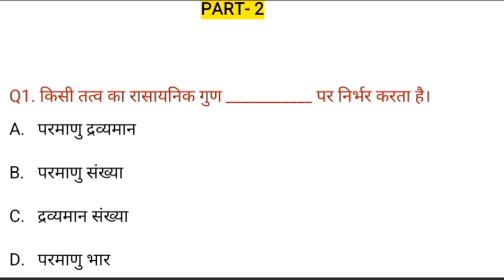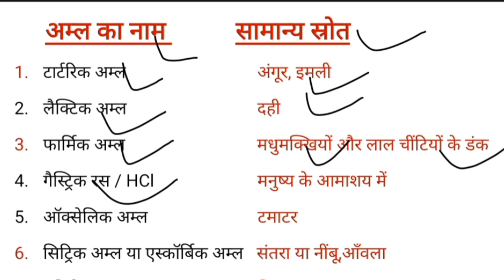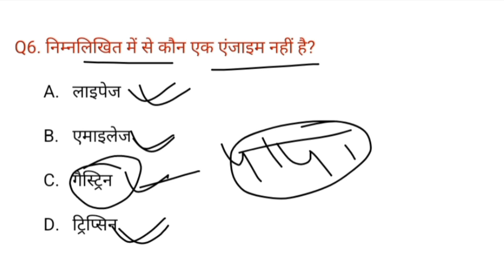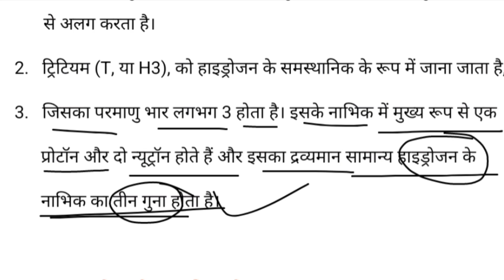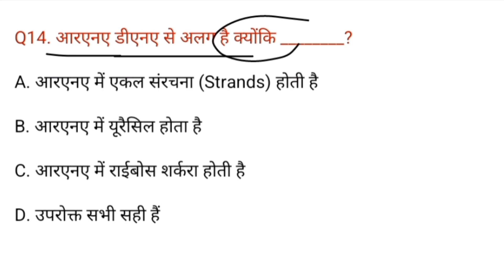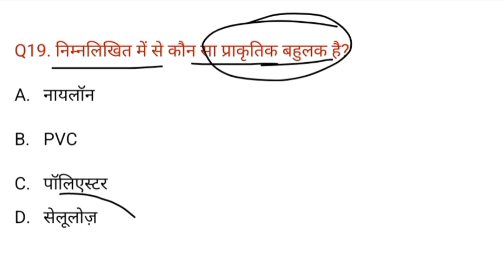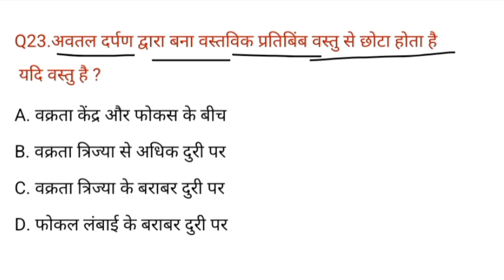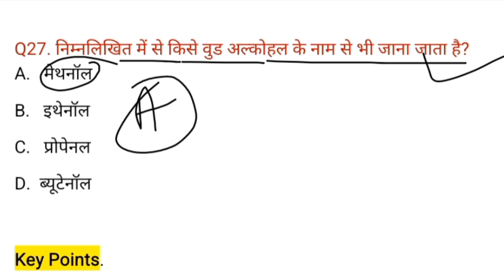RAILWAY ALP/ TECK 2024 | महत्वपूर्ण प्रश्न | GK QUESTION | MOST EXPECTED GK | BY STUDY GK TRACK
railway Gk Gs Important
rrb alp 2018 science previous year questions
rrb alp classes
railway science
railway science pyq
railway alp science previous year question paper
railway technician science
science
railway technician
alp pyq
alp pyq science

हेलो दोस्तो
हमारे Channel पर सभी सरकारी परीक्षाओं के लिए Important Gk Gs का विडिओ अपलोड किया जाता है।

SSC , Railway , Upsssc  , RPF , BPSC , BSSC, State Exam , Up Police Constable , Banking Exam
Gk Gs  Video And Rivision Test